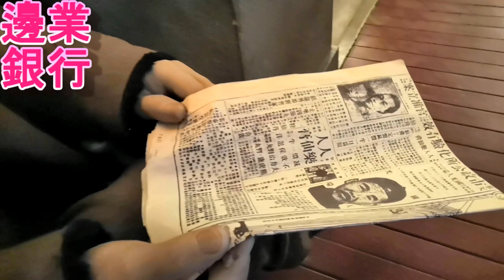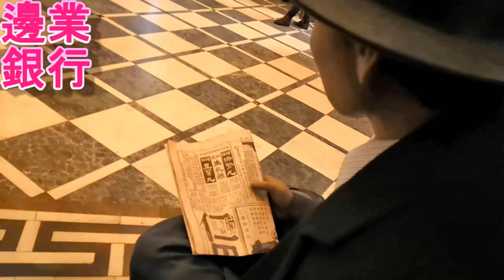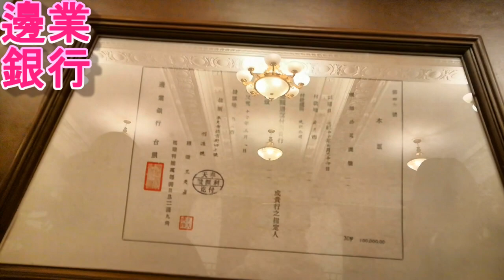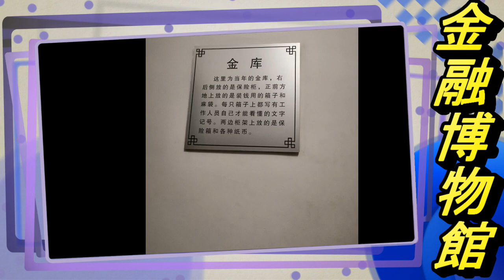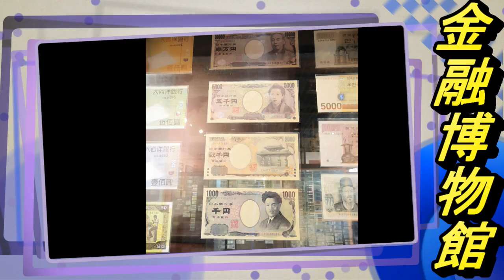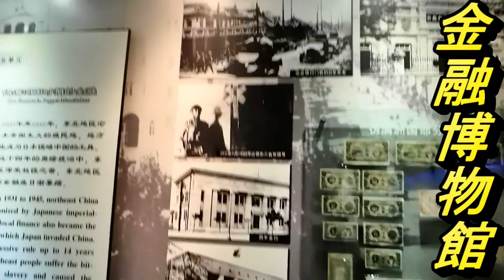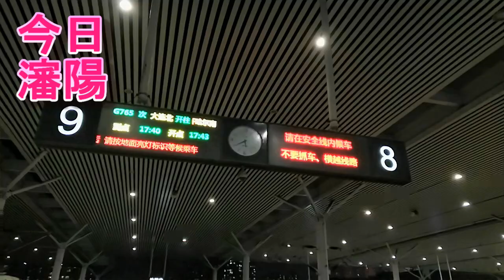1930年代的東北金融業之風光！令人驚嘆！令人恍惚！【張氏帥府的私家銀行：邊業銀行】由德國設計師設計，於1930年建成。走進其中：那建築、家具、人物穿戴打扮、行為舉止、神情氣質…令人一時錯亂！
1930年代的東北金融業之風光【德國人設計建造的的張家私人銀行】邊業銀行是二十世紀二、三十年代中國北方的一家商業銀行。營業大廳那栩栩如生的風景，
沈陽金融博物館利用民國時期張氏父子控股的邊業銀行舊址落成，該建築由德國設計師設計，1930年建成，1996年列入全國重點文物保護單位。
該館在全國同類型博物館中規模最大，內容最豐富展示形式與觀眾參與項目最多樣。館內對外展出分為東北金融發展史、貨幣的故事、金融主題公園、交流展覽等部分。展覽集科學性、趣味性和觀眾參與性為一體。該館在全國同類型博物館中規模最大，內容最豐富展示形式與觀眾參與項目最多樣。館內對外展出分為東北金融發展史、貨幣的故事、金融主題公園、交流展覽等部分。展覽集科學性、趣味性和觀眾參與性為一體。
1919年，徐樹錚任西北籌邊使兼西北邊防軍總司令。1919年7月開始籌備，1920年9月正式成立邊業銀行，以發展邊疆實業為宗旨。總行設在庫倫（今烏蘭巴托），後遷北京。總裁李思浩（財政總長兼）。1920年直皖戰爭皖系戰敗，曹錕成為邊業銀行最大股東，直系控制了該銀行。1924年第二次直奉戰爭張作霖獲勝，邊業銀行以兌讓的方式被張作霖控制。新邊業銀行總行於1925年4月10日在天津分行舊址營業，1926年6月底，張作霖下令將邊業銀行總行由天津遷往奉天，7月1日奉天分行正式改稱總行，天津總行改稱分行。先後發行了壹角、貳角、伍角、壹元、貳元、伍元、拾元、伍拾元和壹佰元等9種面值的多種紙幣共15336萬余元。
九一八事變後，邊業銀行在東北的各機構盡數查封。 1932年7月1日邊業銀行在東北地區的所有機構並入新成立的滿洲中央銀行。

張學良利用邊業銀行關內各分行的三百萬元資金在天津再次組建邊業銀行總行。1936年8月1日邊業銀行總行遷至上海。1937年4月邊業銀行宣布停業。